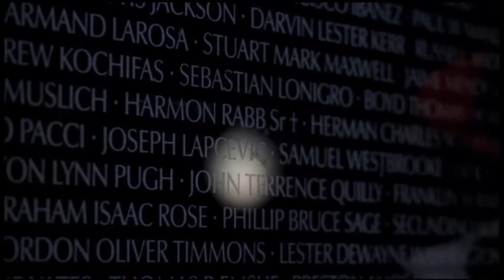JAG Mad World by Gary Jules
JAG Group Video to the song by Gary Jukles Mad World. Enjoy, comment and like pretty please. Told you there'd be more soon. :P